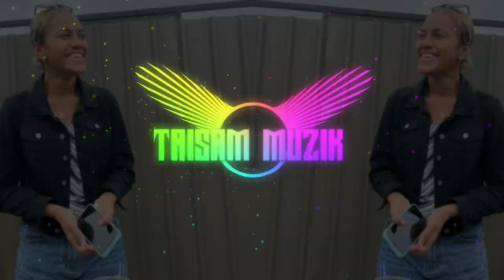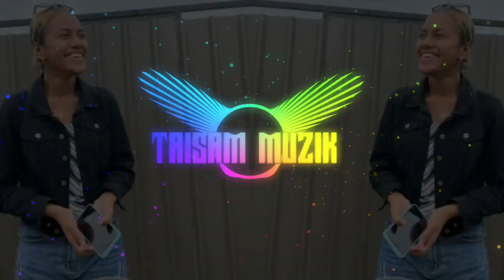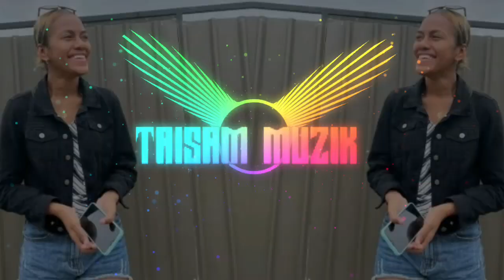Omwana ( ZionBoy Dj ) Remix 2k23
credit: @zionboydj679  🎶💯